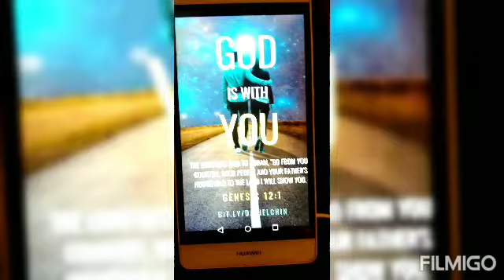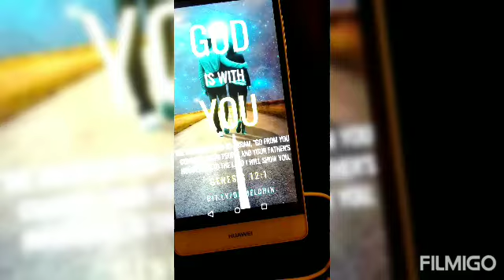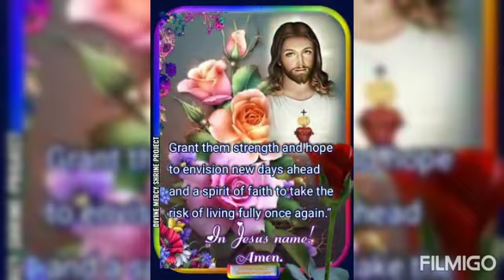Prayers for Auntie Annie's son in laws MotherDiana Ephesians 2:8 it is by grace you have been save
Praying  for Diana's healing and Recovery.
Lord have mercy .You are the best healer oh God ..We have been save by your great love .and by our true faith in you.We put trust in you . we ask this thru Christ our Lord..Amen
Psalm 29:11 The Lord gives strength to his people,the Lord Blesses his people with peace ..
Diana
the Lord Make his face shine on you and be gracious to you
the Lord turn his face toward you and give you peace ..numbers 6:24:26